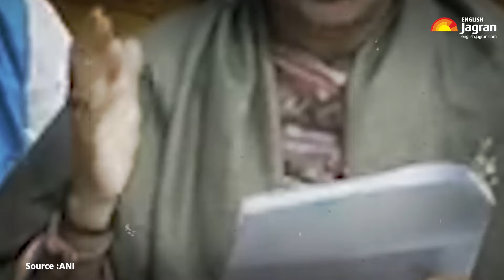Praniti Shinde Slams Kangana Ranaut | Jagran English News Updates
Praniti Shinde Slams Kangana Ranaut. In a passionate speech, Congress MP Praniti Shinde advocated for a caste census, raising critical questions about the central government's position on the matter. Watch this video to know more.